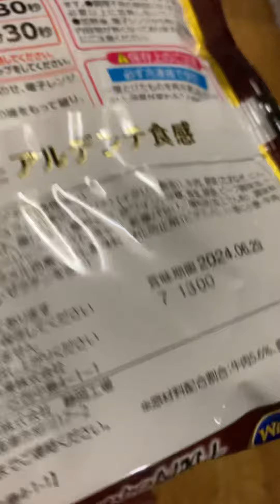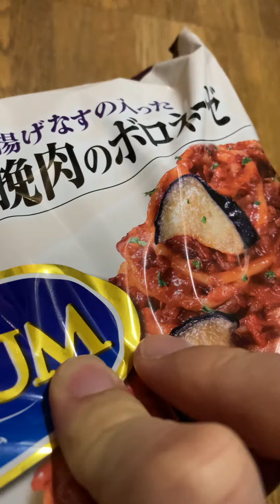beef bolognese spa king Japan 😋